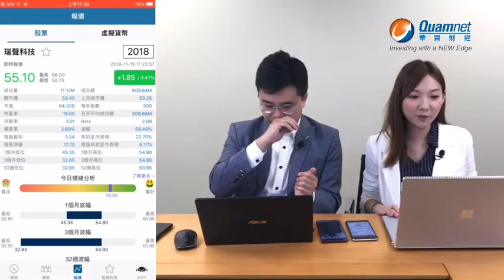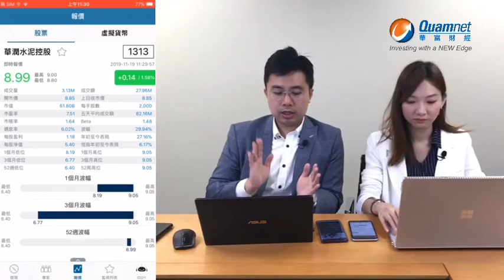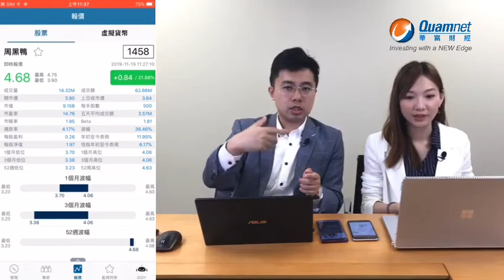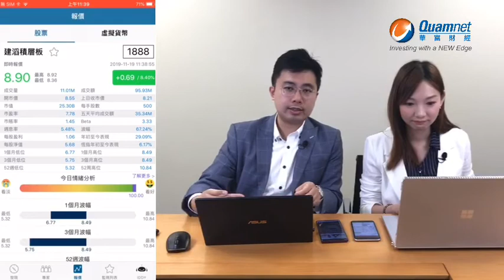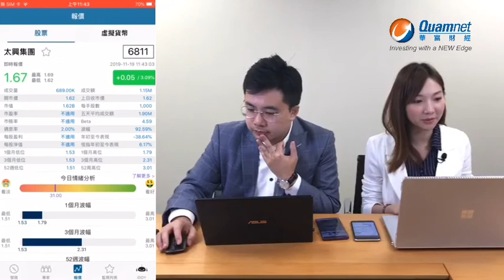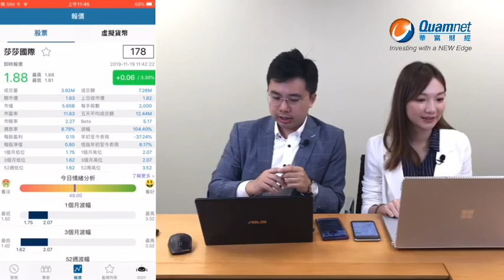【華富直播室】2019-11-19 主持: Jace 嘉賓主持: 阮子曦(希少)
「給瑞聲的情書💌」

提及股票:
【華富直播室】
逢星期一、二、四、五
早上11點
為大家直擊最新市況

想一手掌握最快最新財經訊息、獨有A.I.分析
請即下載Quamnet手機應用程式！

想緊貼最新股市資訊
請即Like&Follow華富財經Facebook！

想了解更多專家分析及獨家評論
請即上Quamnet睇睇啦！